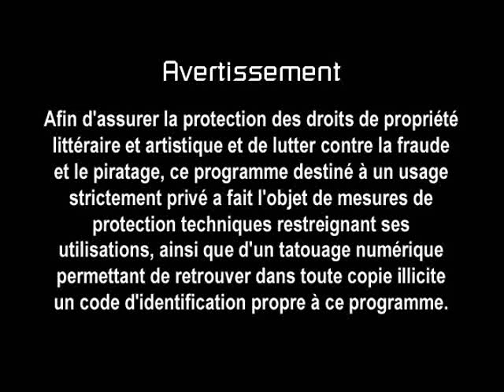Stan Getz - (Just for fun!) Playing Lanvin Fashion Show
Stan Getz - TS
Stanley Cowell -P
Miroslav Vitous - B
Jack DeJohnette - Dr

Paris, 1968